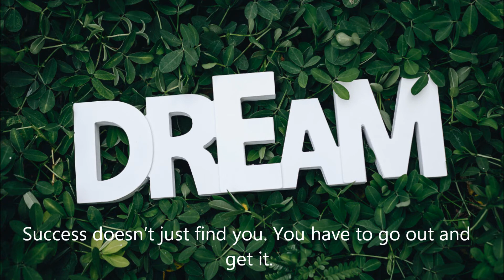Success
Success, Motivation, Dreams, Goal